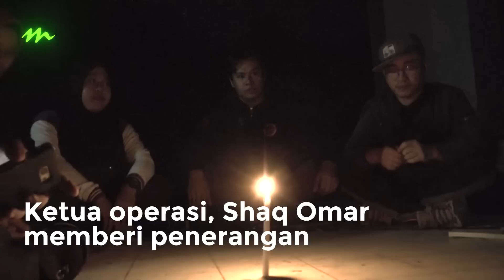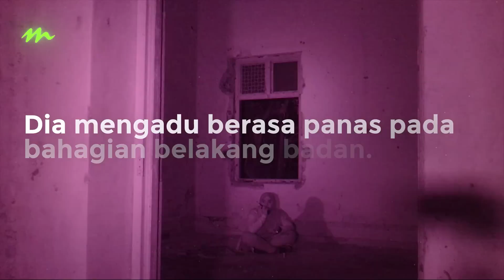Jejak suara wanita menangis dalam banglo usang KKB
KISAH ini berlaku ketika kami bertandang ke sebuah banglo usang yang terletak di hujung sebuah jalan sekitar Kuala Kubu Bharu, Selangor.

InfraRed Cam: AY Studio